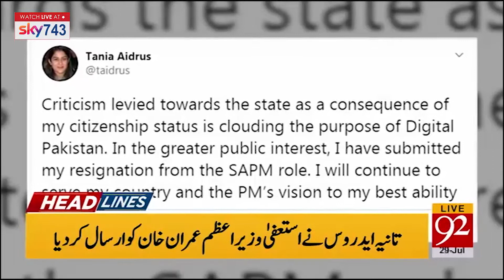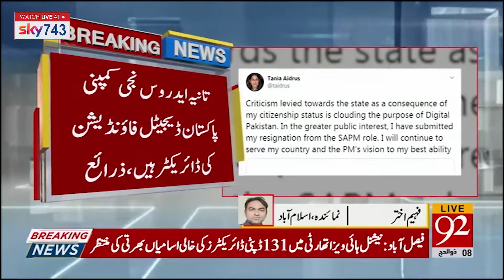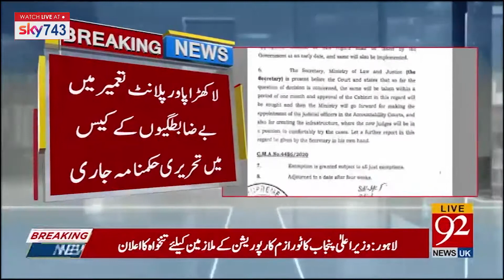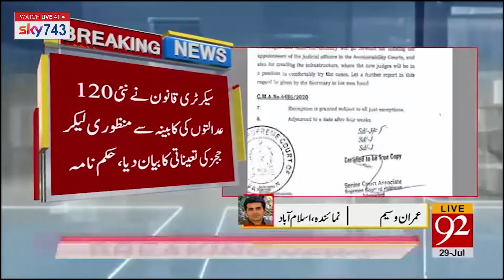Headlines & Bulletin | 11 AM | 29 July 2020 | 92NewsHDUK